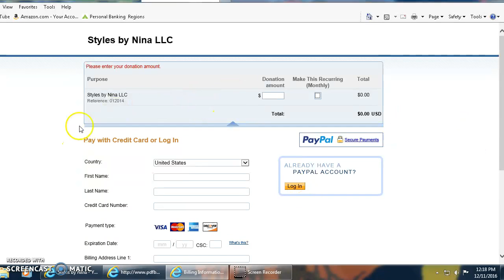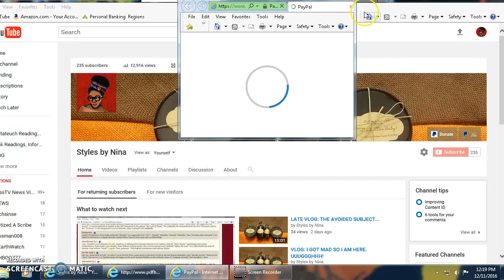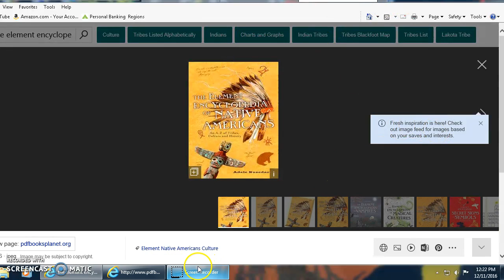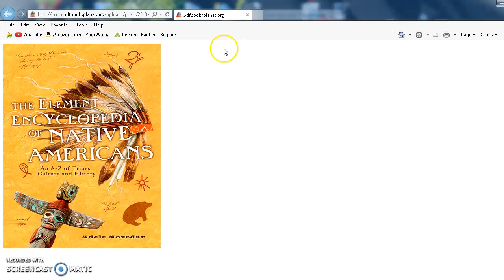My New Addition to the Library...